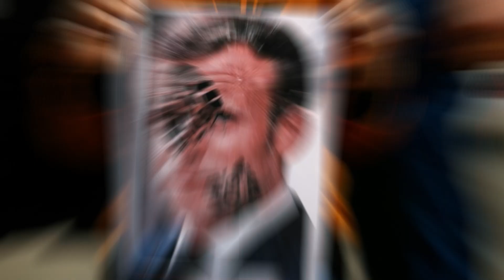ফ্রান্সের পরিণতি! মুহাম্মদ (সঃ) এর সাথে বেয়াদবি করলে আল্লাহ কি করেন দেখুন! ফ্রান্সের বর্তমান অবস্থা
আসসালামুআলাইকুম ওয়ারাহমাতুল্লাহি ওয়াবারাকাতুহ প্রিয় ইসলামী চ্যানেলে আপনাদেরকে স্বাগতম সবচেয়ে বেশি কষ্ট দিয়েছে যে সমস্ত কাফেররা তাদের মধ্যে অন্যতম হলো আপনি যে এবং তার সন্তানরা আলোচনায় উঠে আসলো তার নাম নিয়ে অবশ্য ইতিহাসবিদদের থেকে দু রকমের বর্ণনা পাওয়া যাচ্ছে পাওয়া যাচ্ছে তার নাম হলো এবং কোনো কোনো বর্ণনা পাওয়া যাচ্ছে আর তাওবাও নামটি যাইহোক এই ব্যক্তিকে প্রতিফলিত হয়েছে এবং সেই ঘটনা উল্লেখ রয়েছে এবং তাদের মধ্য থেকে খুব কাছ থেকে নিয়েছেন শাস্তি দিয়েছেন